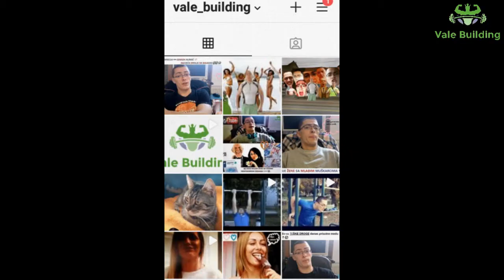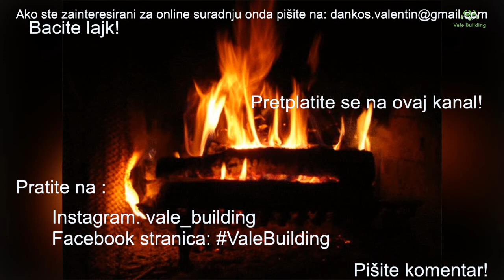Što me motiviralo da počnem snimati i trenirati? QA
🧾 INFORMATION ABOUT CLIP:
“Što me natjerao da uđem u svijet jutjub-a i da postanem tjelograditelj? – Saznajte iz ovog qn videa!”
Uvijek tu za Was: vaš Vale Bilder 😉
OBAVEZNO ZAPRATITE OVOG FRAJERA NA INSTAGRAMU: pozegaborna
Prijatelju; hvala ti puno za ovu fenomenalnu temu! 😊
Kontakt-informacije / ako ste zainteresirani za personalni trening ili da ispravim vaše pogrešne prehrambene navike (uživo/online):
Instagram profil: @vale_building
Facebook stranica